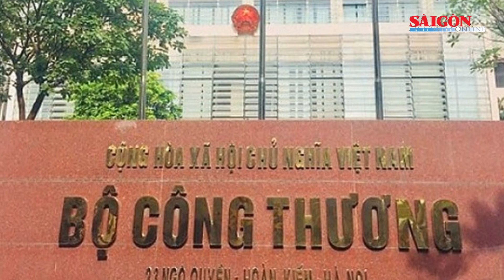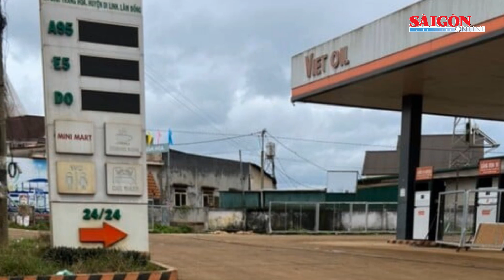Vạch trần mối quan hệ giữa công ty Xuyên Việt Oil và nguyên bí thư tỉnh ủy Bến Tre Lê Đức Thọ | SGGP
SGGP | Trong quá trình điều tra vụ án "Vi phạm quy định về quản lý, sử dụng tài sản Nhà nước gây thất thoát, lãng phí; thiếu trách nhiệm gây hậu quả nghiêm trọng; đưa hối lộ; nhận hối lộ; lợi dụng chức vụ, quyền hạn gây ảnh hưởng đối với người khác để trục lợi" xảy ra tại Công ty TNHH Thương mại Vận tải và Du lịch Xuyên Việt Oil và một số cơ quan, tổ chức liên quan, Bộ Công an đã ra quyết định khởi tố bị can, lệnh bắt bị can để tạm giam, lệnh khám xét chỗ ở đối với ông Lê Đức Thọ (sinh năm 1970, nguyên Bí thư Tỉnh ủy Bến Tre) để điều tra về tội “lợi dụng chức vụ, quyền hạn gây ảnh hưởng đối với người khác để trục lợi".
Sau khi Viện kiểm sát nhân dân Tối cao phê chuẩn, Cơ quan An ninh điều tra Bộ Công an đã thực hiện tống đạt các Quyết định trên đối với bị can Lê Đức Thọ. Hiện, vụ án đang được Cơ quan An ninh điều tra Bộ Công an tiếp tục điều tra để xử lý theo quy định của pháp luật.